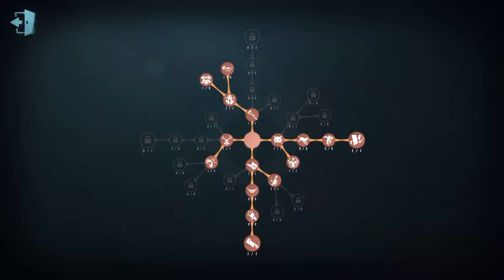#173 1st Soul Weaver | Pro Player | Chinatown | Identity V